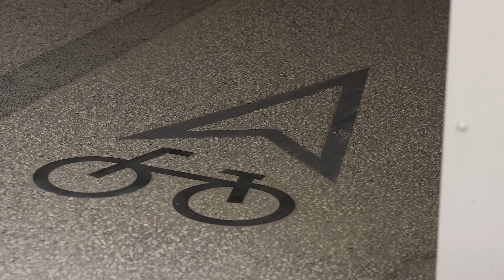RainProteKt by Cimalp | Prints réfléchissants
Prints rétroréfléchissants pour une visibilité accrue de nuit et une sécurité optimale.